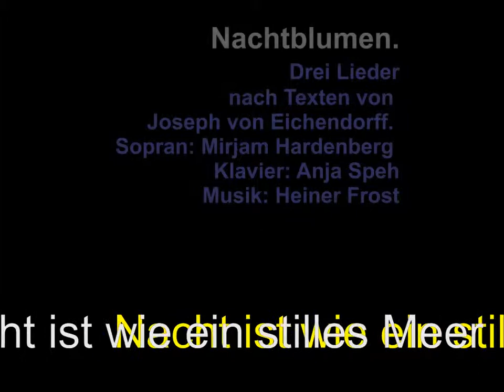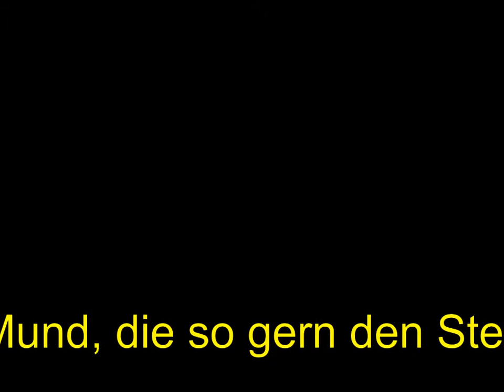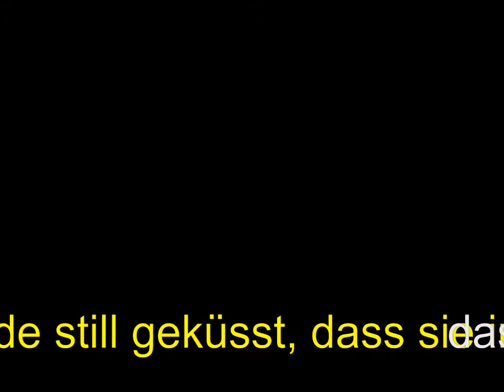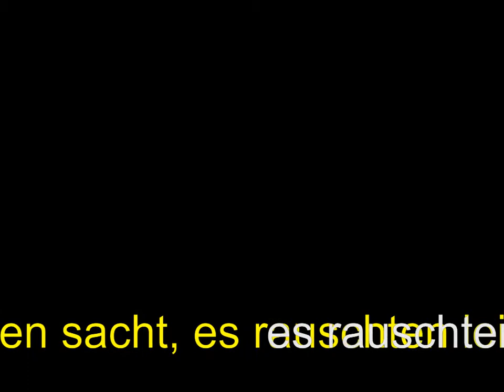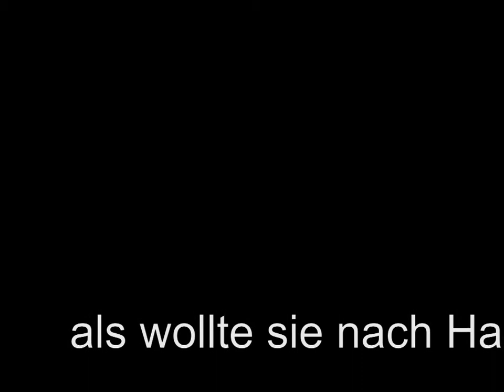Nachtblumen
3 Lieder auf Texte von Joseph von Eichendorff
Mirjam Hardenberg: Sopran – Anja Speh: Klavier